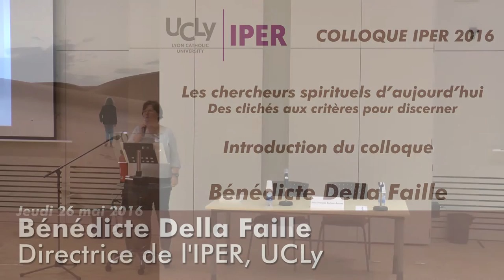Introduction du colloque et intervention Jean-François Barbier Bouvet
Colloque IPER 2016 - Les chercheurs spirituels d’aujourd’hui
Des clichés aux critères pour discerner - Jeudi 26 mai 2016
Intervention de Jean-François Barbier-Bouvet, sociologue, ancien directeur des études et de la recherche de Bayard Presse et du groupe Le Monde.
« Les nouveaux aventuriers de la spiritualité »
Profils, pratiques, représentations